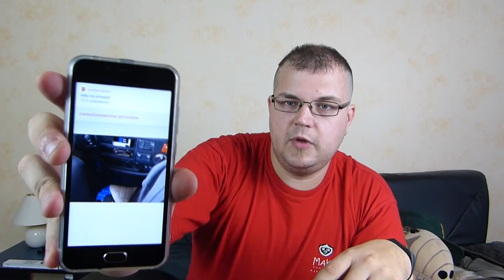Warnung Doogee Shoot 2 System Trojaner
Heute muss ich euch vor einen Telefon Wahrenen was sehr strake Probleme aufweist gerade nach mehreren Wochen im test ist ein System Trojaner sehr negativ aufgefallen und auch andere Sachen sind nicht sehr positive

Tobbro Nummer : 01525/1093243